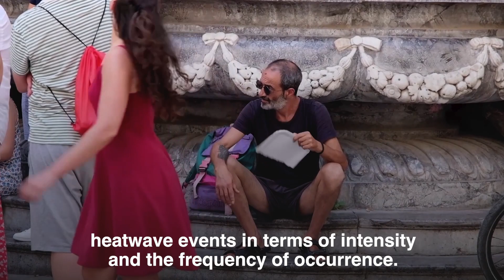Climate change role in July heatwaves 'unequivocal'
Human-induced climate change has played an "absolutely overwhelming" role in the extreme heatwaves that have swept across North America, Europe and China this month, according to an assessment by scientists published on Tuesday (July 25). | 🎥: REUTERS / TURKISH MINISTRY OF FORESTRY AND AGRICULTURE